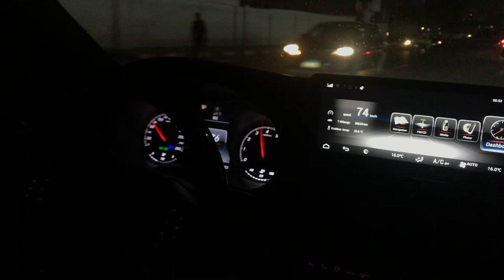Mercedes C180 W205 Stg2 pops bangs Egypt Tuning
Mercedes C180 W205 1.6T
Pops Bangs + Crackles
UNLEASH True❤️PERFORMANCE🔥